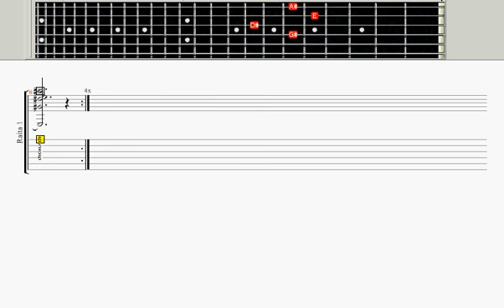All diatonic chords of E major linearly, but with altered 5th's (b5 or #5)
sounds like. :dunno: